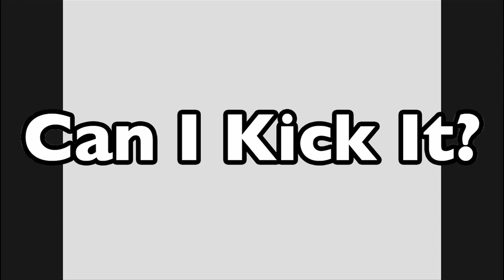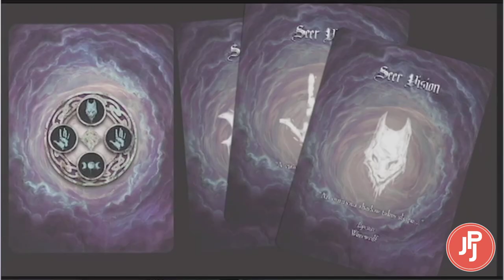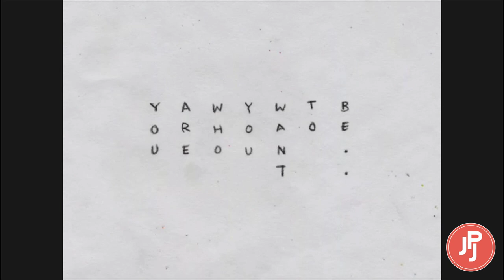Can I Kick It? Ep. 7 - Pixel Noir, Black Forest, Universim, and Omori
Jetpack Joust is back with a new episode of "Can I Kick It?" and we're digging deep into the bowels of Kickstarter and Indie Gogo to find the very best crowdfunding opportunities! It was a bit of a slow week, but we scrounged up Pixel Noir, Black Forest, Universim and Omori for your viewing pleasure. Check them out!